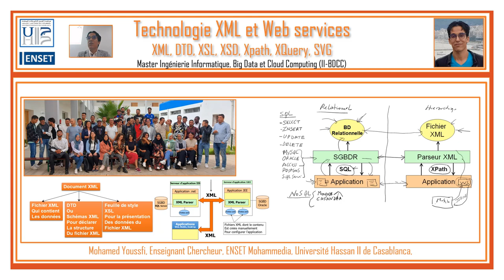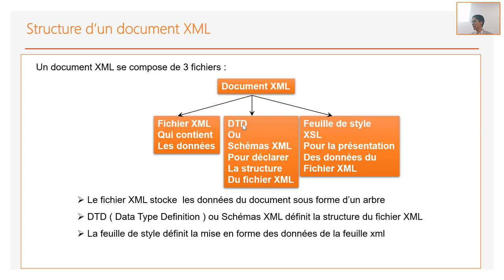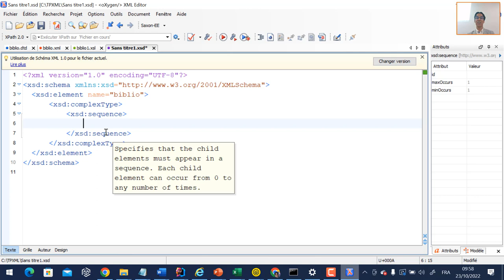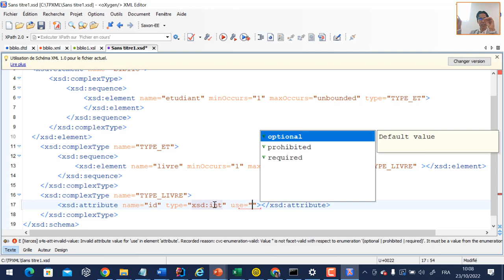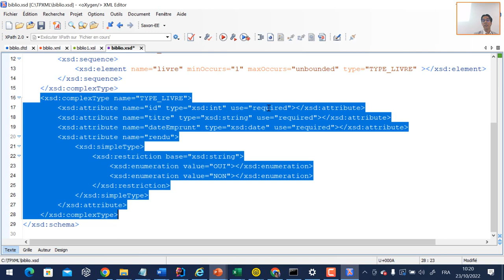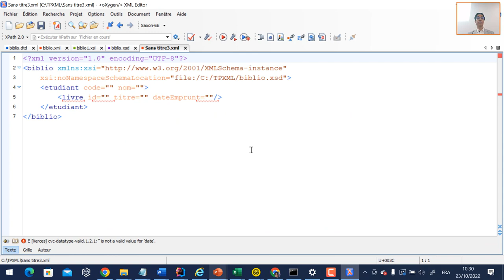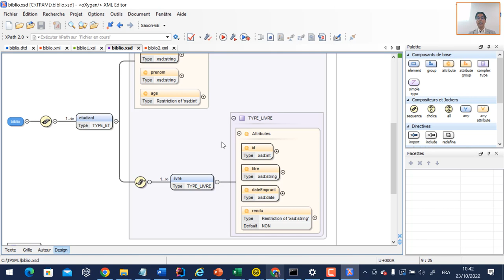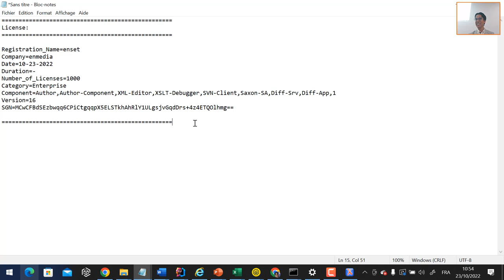Part 3 - XML Schemas Concepts de base